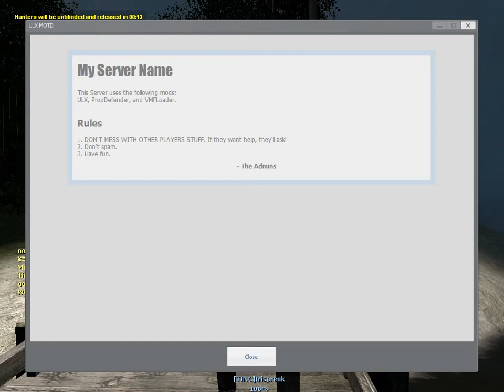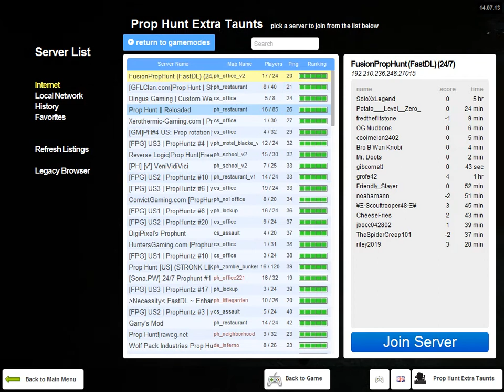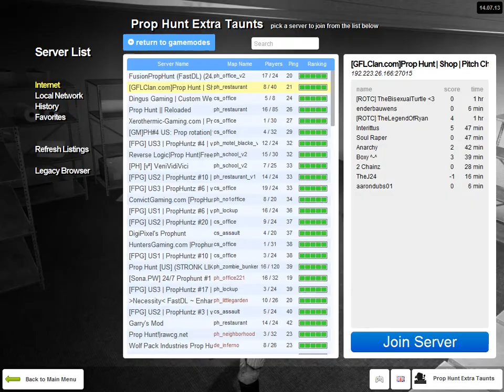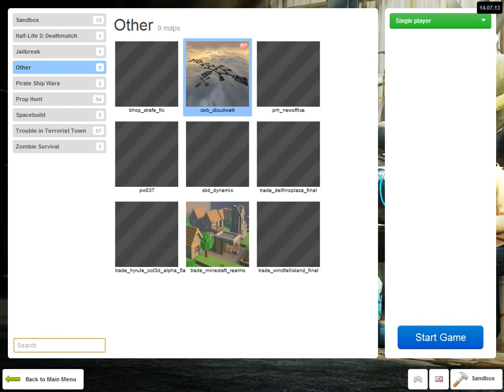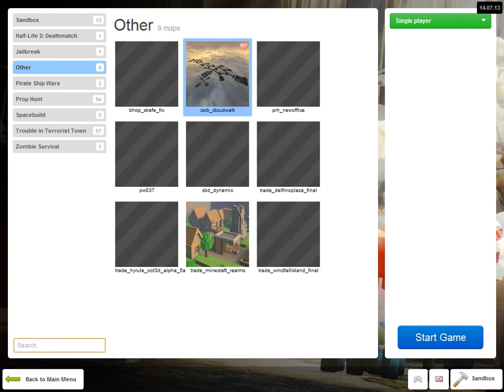Garrys Mod fail, podcast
yep just me and little drummer boy talking bout news

Please watch some other videos like warface